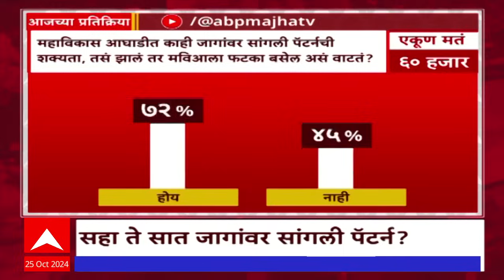Zero hour : चंद्रपुरात वॉर ए जोरगेवार, सुधीर मुनगंटीवारांकडून टोकाचा विरोध, पुढे काय होणार?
ABP Majha LIVE TV| BJP Candidates List | Maharashtra Vidhan Sabha Election 2024 | MVA Seat Sharing